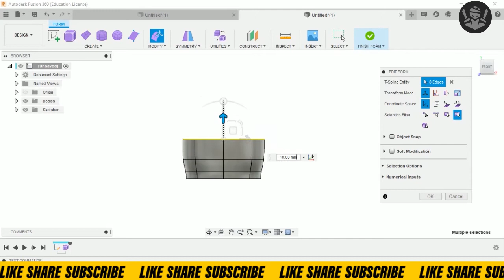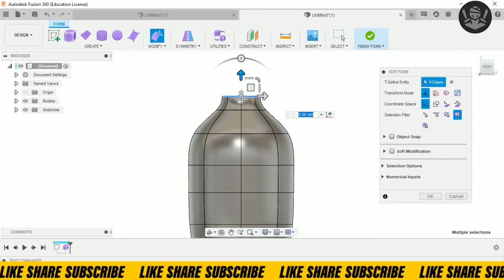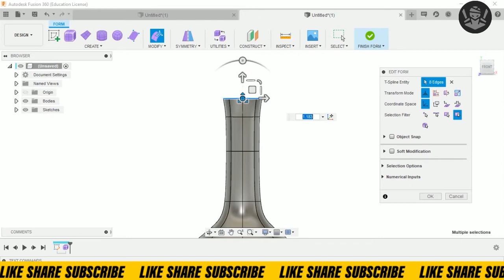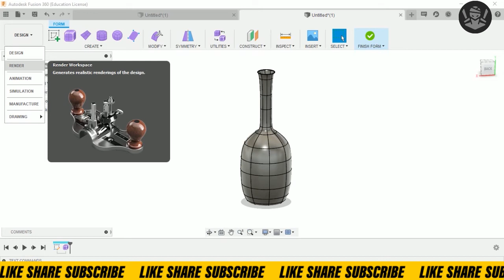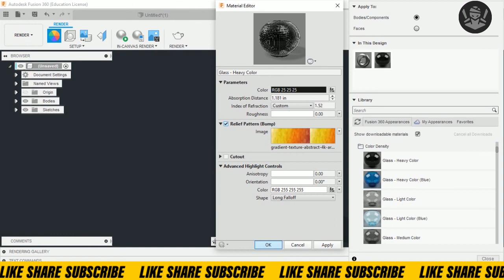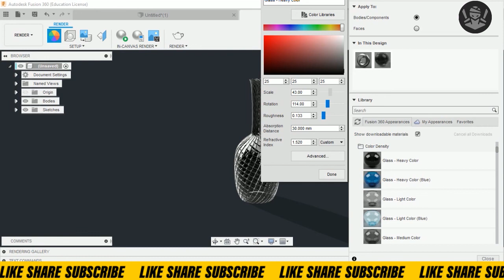HOW TO ADD ANY TEXTURE TO MODEL IN AUTODESK FUSION 360|2019|EXTRA FEATURES